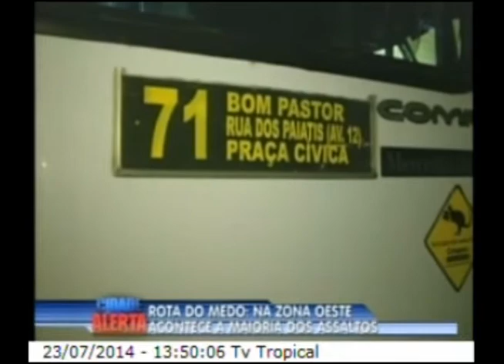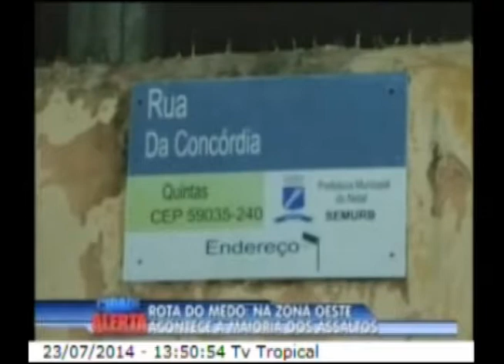Cidade Alerta RN | 23/07/2014 | Série Rota do Medo - Parte 1.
Série de reportagens mostra o drama e os perigos de quem usa e trabalha no transporte público.